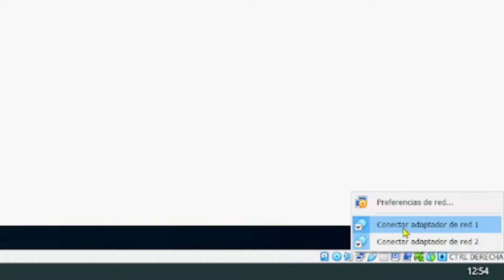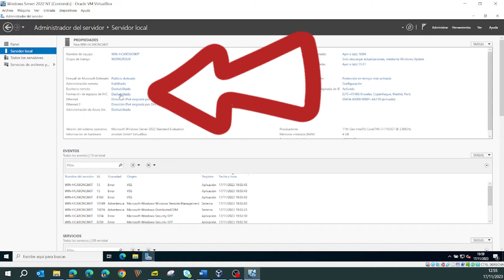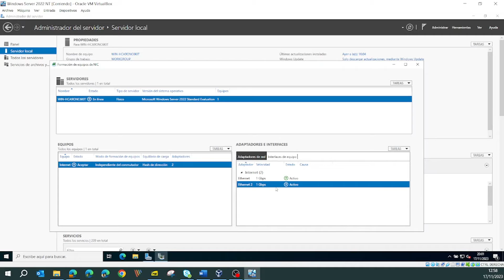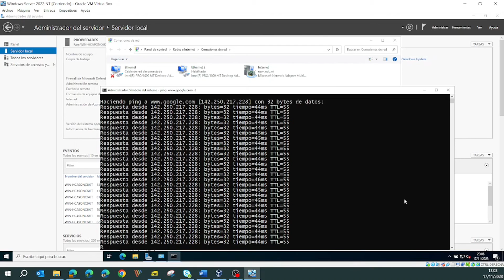Configurar NIC Teaming en Windows server 2022 (y todos los windows servers)